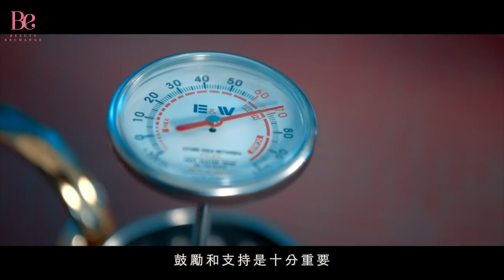相信愛情 -- 陳逸璇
「所有人結婚都唔會想離婚，亦會用自己最大的努力去挽救自己個婚姻，但經過無限次嘗試後，都無辦法去改變呢個事實，而去決定做出呢個決定嘅時候，當時心情係十分低落。」相隔16年，今年以新歌《短暫的新分》回歸樂壇的陳逸璇（Jolie）說道。